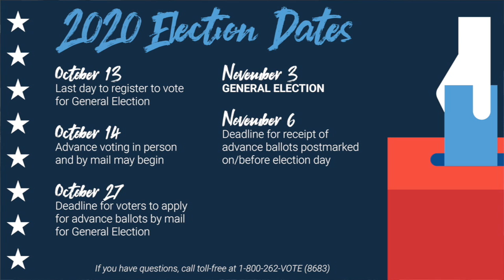SMC News Desk 10 1 20